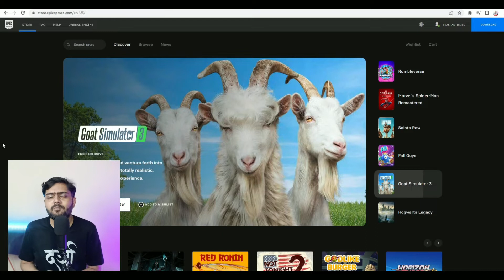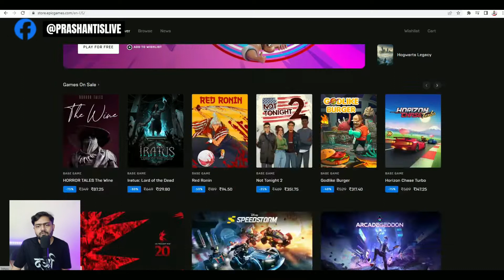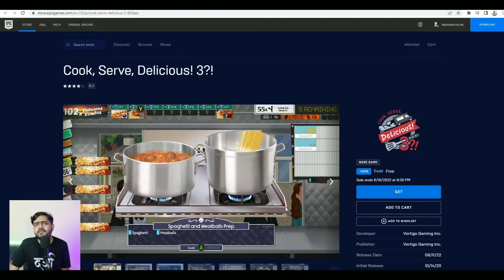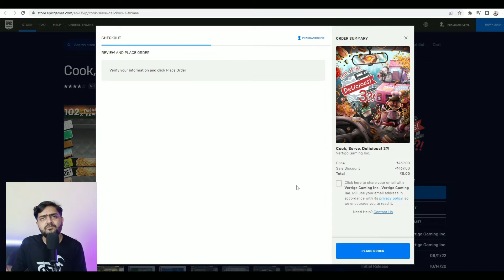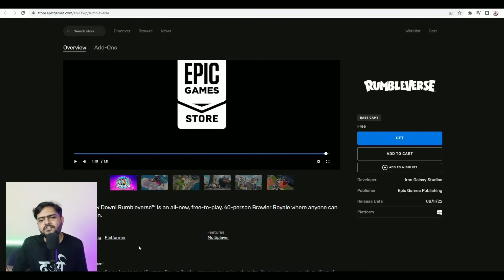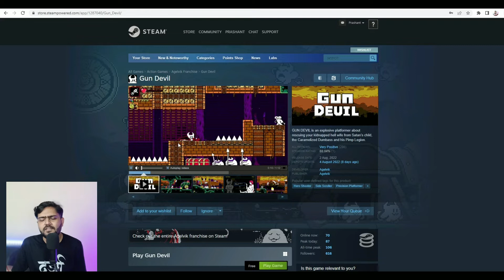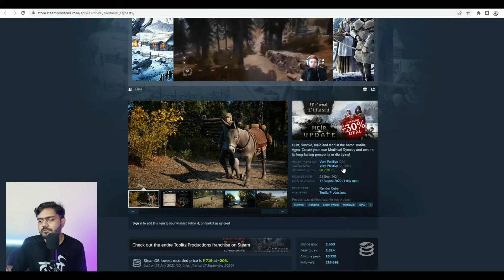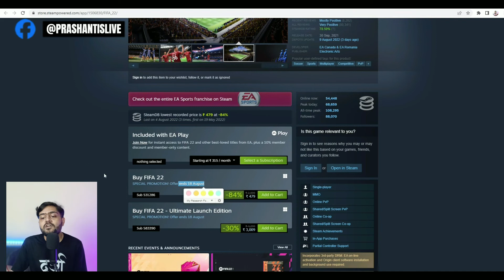Free Games this Week - 12th Aug 2022 freegames prashantislivefreegames🔥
Links to Claim Games:
Epic Games:

Rules of the chat:
► Respect Moderators.

My PC specs:
► Processor